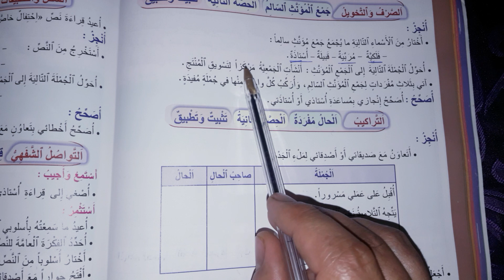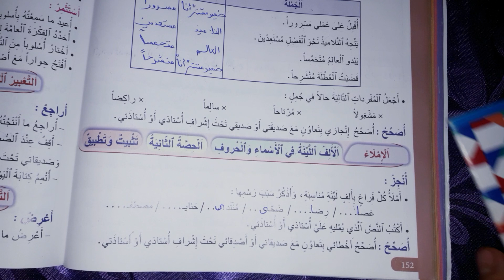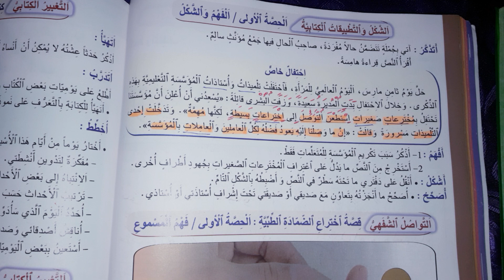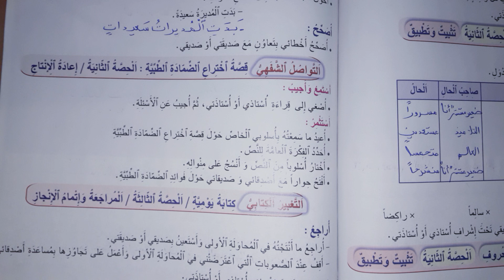المنير في اللغة العربية المستوى الخامس صفحة 152 و 153/ الظواهر اللغوية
مرحبا ، درس اليوم يتعلق بالصرف والتحويل /تراكيب/ الاملاء / الشكل و التطبيقات الكتابية من كتاب المنير في اللغة العربية للسنة الخامسة من التعليم الابتدائي الطبعة الجديدة .
برمجة الدروس على قناتنا :
يوم الجمعة : نقوم بنشر حلول للنص القرائي أو الشعري ، على الساعة السادسة مساء .
يوم السبت : نقوم نشر حلول مكون الصرف والتحويل و التراكيب ، على الساعة السادسة والسابعة .
يوم الأحد : نقوم بنشر حلول مكون الشكل والتطبيقات الكتابية و التعبير الكتابي و النص المسترسل ، ابتداء من الساعة العاشرة صباحا.

كلمات لها علاقة بالفيديو :
المنير في اللغة العربية المستوى الخامس ابتدائي ص 152
المنير في اللغة العربية المستوى الخامس ابتدائي ص 153
المنير في اللغة العربية المستوى الخامس ابتدائي ص 153/152
المنير في اللغة العربية المستوى الخامس ابتدائي الصفحة 152
المنير في اللغة العربية المستوى الخامس ابتدائي الصفحة 153
المنير في اللغة العربية المستوى الخامس ابتدائي الصفحة 152/153
المنير في اللغة العربية للسنة الخامسة  صفحة 140
المنير في اللغة العربية للسنة الخامسة صفحة 141
المنير في اللغة العربية للسنة الخامسة صفحة 141/140
المنير في اللغة العربية للسنة الخامسة ابتدائي صفحة 140
المنير في اللغة العربية للسنة الخامسة ابتدائي صفحة 141
المنير في اللغة العربية للسنة الخامسة ابتدائي صفحة 141/140